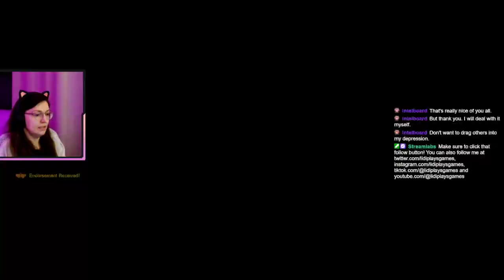🏆 Another win by surprise + some talk about depression | Overwatch 2 Stream 18